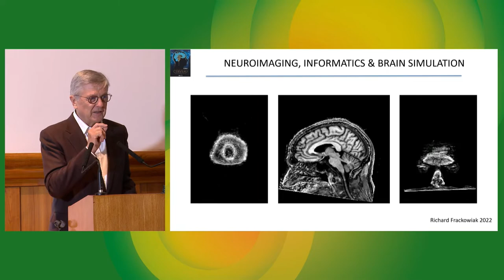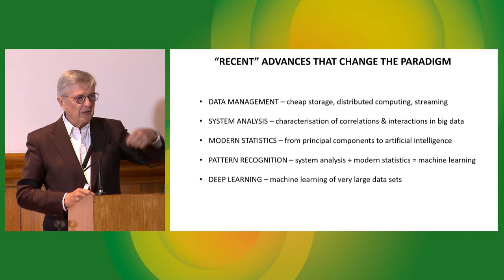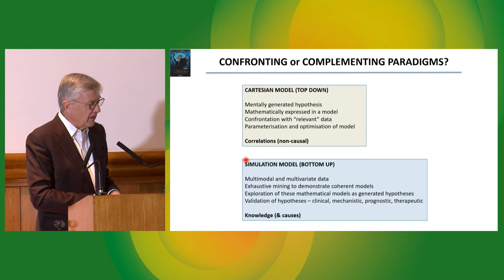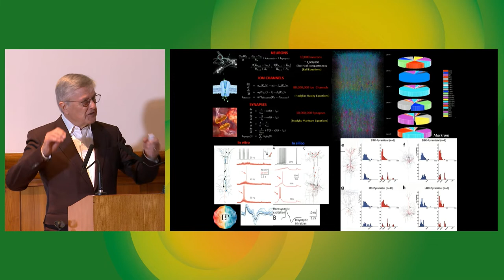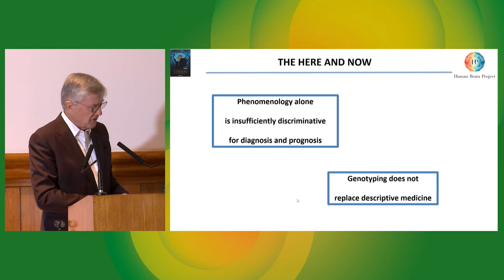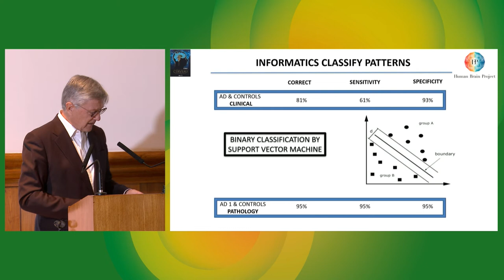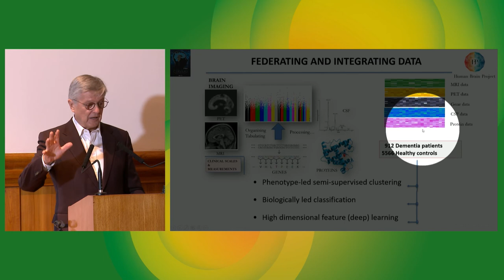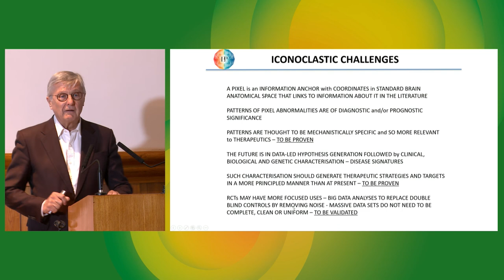Prof. Richard Frackowiak, Sztuczna inteligencja to nie samo zło – wnioski z analiz obrazowania mózgu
Prof. Richard Frackowiak
Ecole Polytechnique Fédérale de Lausanne, Emeritus Professor, University College London
„Sztuczna inteligencja to nie samo zło – wnioski z analiz obrazowania mózgu”
"AI Is Not All Bad – Lessons from Neuroimaging Analyses"

Sesja: „Klimat, przyroda i człowiek w antropocenie”
Session: "Climate, Nature and Man in the Anthropocene"

ŚWIAT W OBLICZU NOWYCH WYZWAŃ
Międzynarodowa Konferencja Naukowa z okazji jubileuszu 150-lecia Polskiej Akademii Umiejętności w dniach 18–20 października 2022

THE WORLD FACING NEW CHALLENGES
International Scientific Conference to celebrate the 150th anniversary of the Polish Academy of Arts and Sciences (PAU), on 18–20 October 2022